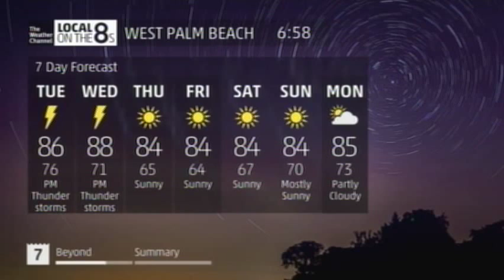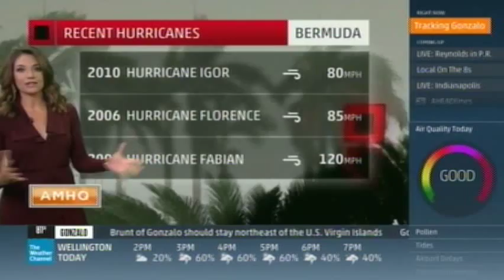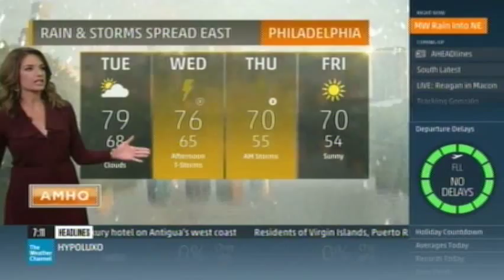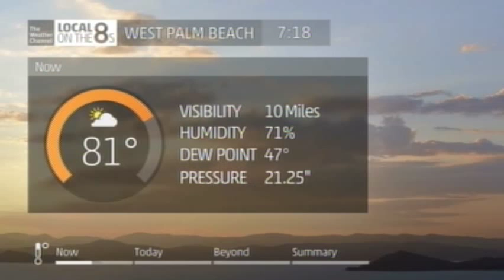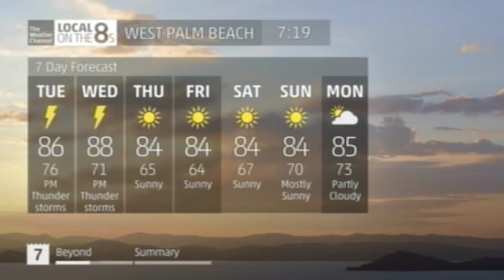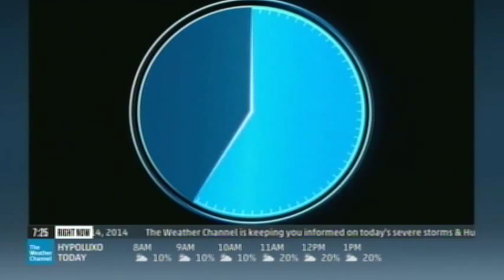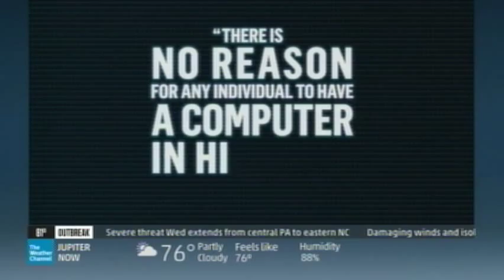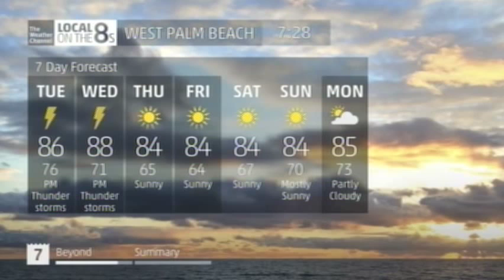AMHQ 10/14/14 @ 7am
The Weather Channel's "AMHQ" on Tuesday October 14th, 2014 at 7am.  Includes Special Exclusive Coverage on the "October Severe Outbreak".